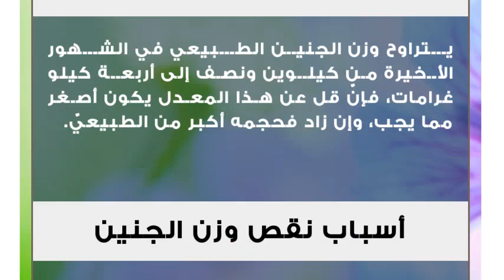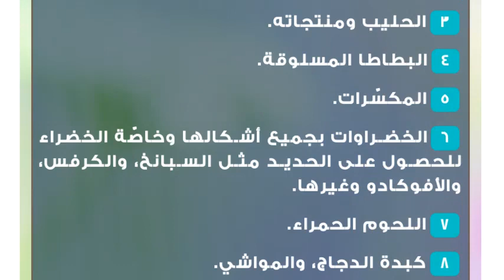كيف أزيد من حجم الجنين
حجم الجنين
تبقى الحامل قلقة على جنينها من أوّل حملها إلى نهايته، وتجدها تبحث في الكتب والمجلات والإنترنت، لكي تجد كل ما يتعلق بصحته ونموه وتطوّره، وتقوم بزيارة الطبيب باستمرار لعمل العديد من الفحوصات منها ما قبل الزواج، وقبل الحمل، وأثناء الحمل، كلها كيّ تتجنب حدوث الأمراض الوراثية، والتشوهات الخلقية، وكذلك الاطمئنان على وجود الجنين داخل رحمها بصورة طبيعيّة، ونموه بشكل سليم.

من الأمور التي يعنى بها الطبيب والأم هو حجم الجنين، ونموّه خلال الأشهر، فمن المعروف أنّ الجنين يبقى صغيراً خلال الشهور الأولى، ويتركز نموّه على تنويع الخلايا، وتقسيمها، وتشكيل الأجهزة، بينما يكبر حجمه بشكل ملحوظ وسريع في الأشهر الأخيرة من الحمل، وهنا يبدأ التساؤل بكون حجم الجنين مناسب أو لا، وكثيراً ما يخبر الطبيب الأم بأنّ جنينها أقلّ من الوزن المطلوب، وقد تستغرب الأم كونها تأكل كميّات لا باس بها من الطعام، وكون جسمها بديناً نوعاً ما، إلا أنّ هذه الأمور لا تلعب كثيراً في حجم الجنين، فنوع الطعام هو أهمّ من كميّته، وطبيعة جسم المرأة أهمّ من حجمها:الوزن المناسب للجنين
يتراوح وزن الجنين الطبيعي في الشهور الأخيرة من كيلوين ونصف إلى أربعة كيلو غرامات، فإنّ قل عن هذا المعدل يكون أصغر مما يجب، وإن زاد فحجمه أكبر من الطبيعيّ.أسباب نقص وزن الجنين
عدم تناول الأم للأطعمة المفيدة واللازمة لصحتها وصحة جنينها.
ضعف الحمل.
تسمّم الحمل.
وجود مشكلة في أنسجة المشيمة بحيث لا توصل الكميّات المناسبة للجنين من غذاء وأكسجين.كيفيّة زيادة حجم الجنين
يمكن زيادة حجم الجنين من خلال التغذيّة السليمة وهي:

تناول كميّات وفيرة من الماء يوميّاً.
تناول الكربوهيدرات المعقدة وهي تتواجد بكثرة في الفواكه والخضراوات، والحبوب الكاملة مثل القمح، والشوفان.
تناول كميّة كافية من البروتينات، ويمكن الحصول عليها من صدور الدجاج، واللحوم الحمراء، والأسماك، والحليب ومنتجاته.
تناول البقوليّات بكميّة معتدلة ودون إسراف كيّ يتمّ الاستفادة من العناصر الغذائيّة الموجودة فيها، وتجنّب الانتفاخ والإمساك.
التقليل من السكريّات والدهون غير الصحيّة.

كما تنصح الحامل بتجنّب الضغوط النفسيّة، والتوتر، والحزن، للمحافظة على سلامتها وسلامة جنينها ونموّه.أغذية مفيدة لصحة الجنين
البيض.
الأسماك الدهنيّة كالسلمون، والتونا، وزيت السمك.
الحليب ومنتجاته.
البطاطا المسلوقة.
المكسّرات.
الخضراوات بجميع أشكالها وخاصّة الخضراء للحصول على الحديد مثل السبانخ، والكرفس، والأفوكادو وغيرها.
اللحوم الحمراء.
كبدة الدجاج، والمواشي.
الحمضيّات مثل الليمون، والبرتقال، بالإضافة للجوافة.
البقوليّات كالعدس، والفول، والبازيلاء وغيرها.